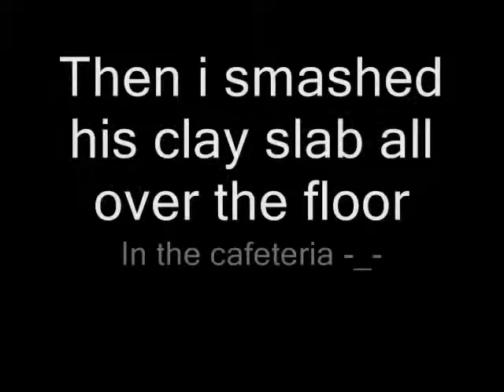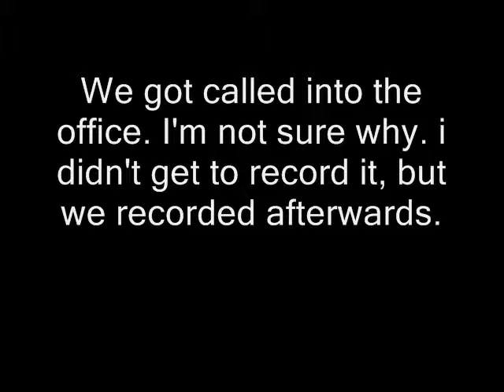EP9: Puff Puff Pass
Fuck episode 8, we'll do that one later.

Honestly, I just forgot what number we were on...